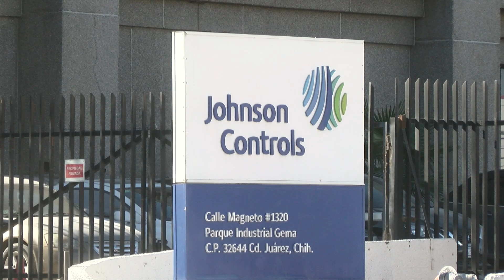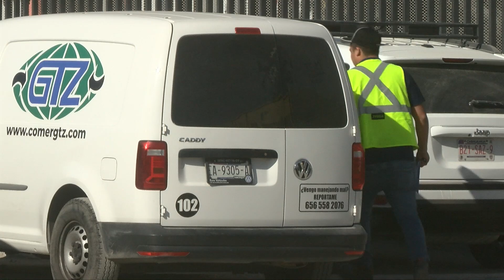Firman la Carta Compromiso Interseccional para la inclusión en el ámbito laboral